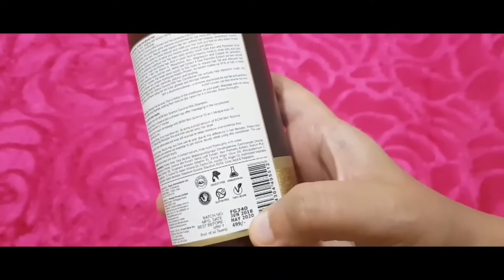WOW coconut milk Hair Conditioner for smooth,shiny and healthy hair| Smooth Silky Hair Secret